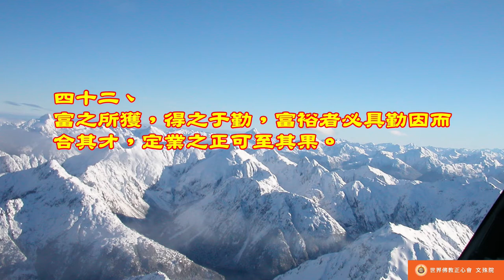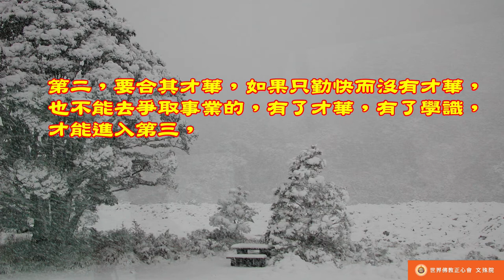佛教正心會Youtube頻道 | 南無第三世多杰羌佛 世法哲言42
富之所獲，得之于勤，富裕者必具勤因而合其才，定業之正可至其果。